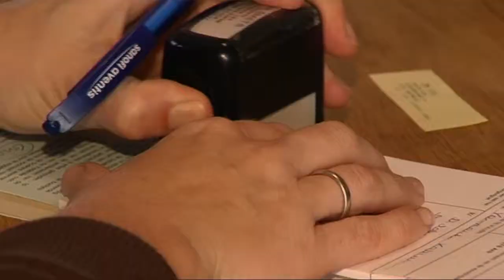Dokters zelf ten strijde tegen valse ziektebriefjes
De orde van Geneesheren vraagt scholen en werkgevers om valse doktersbriefjes te melden. De orde wil dokters die systematisch onterecht briefjes schrijven op de vingers tikken. Zo zijn er veel bijzitters die een briefje krijgen zodat ze niet moeten meedoen aan de verkiezingen.